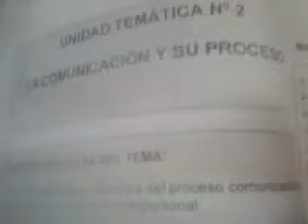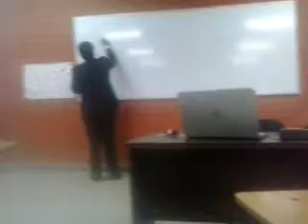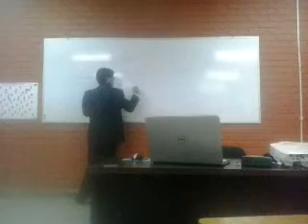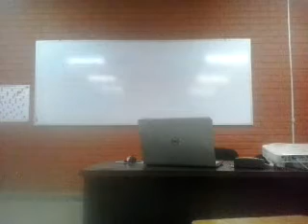La Comunicacion J.C. Tanuz USFX 360Bolivia Carrera de Turismo Bolivia